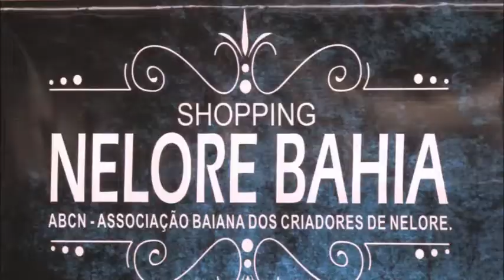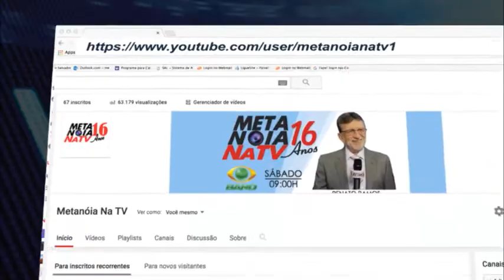Metanóia Na TV na BAND ( FENAGRO 25/09 a 03/12/2017)